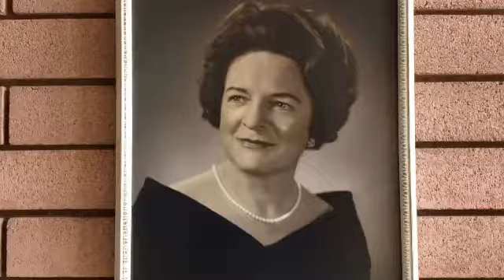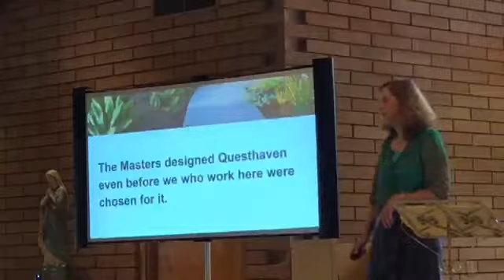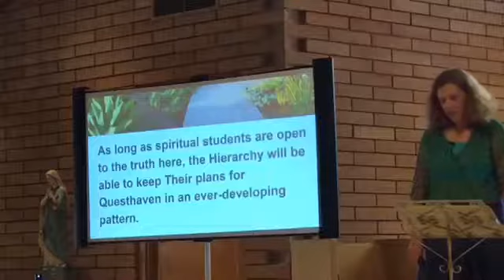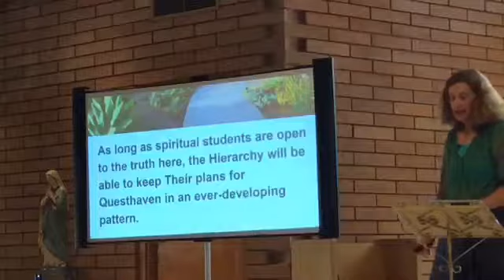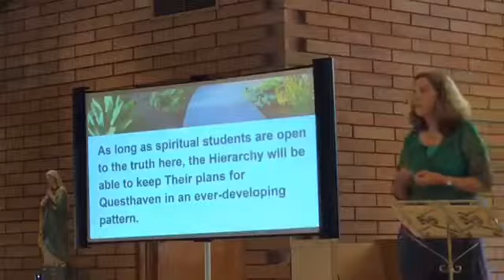Questhaven Sunday Excerpt: Hope Springs Eternal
Need a little more hope in your life?
Sharing an excerpt from Sunday's talk, "Hope Springs Eternal" (05/06/2018), by Reverend Felice Reynolds. Sunday services begin at 10:45 at Questhaven Retreat. Watch the full talk or listen to the audio podcast

Hope is the desire, the motivation, that propels us forward each day. When we put our hope in God, we are relying on the Divine Source of all Life to supply our every need. We can envision this ongoing energy bubbling up within us so that we are eternally blessed by our Creator.